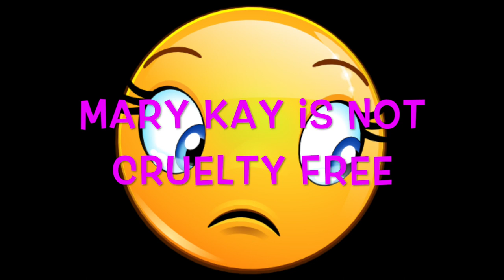GRWM Full Face of Cruelty Free Make Up | Elf Cosmetics | Elf Smoothing Face Primer | KATE KOSLOV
Elf Smoothing Face Primer at 4:01 😊

Bare Republic Mineral Face Sunscreen
E.l.f. Flawless Finish Foundation
E.l.f. Hydrating Face Primer
Pacifica Natural Minerals Palette
Cover Girl mascara
Cover Girl Long Lasting Lip Color
Pixi Hydrating Milky Mist (doesn't seem to come cheap on Amazon)

I did mess up and used a Mary Kay brush that was my grandmother's... I learned after I finished filming that Mary Kay is not cruelty free ... so this is ALMOST all cruelty-free 😬 I beg your pardon!